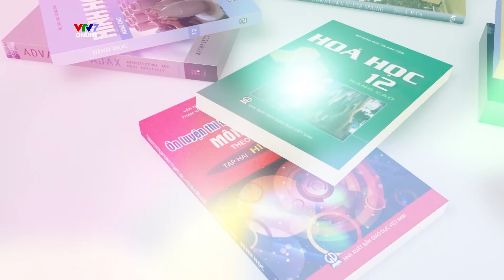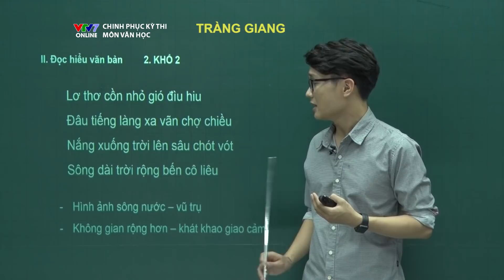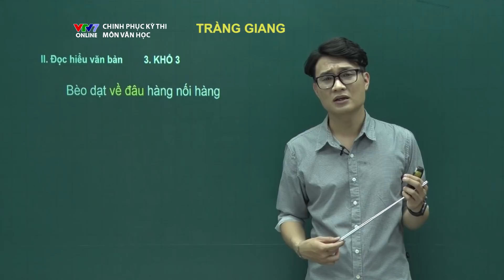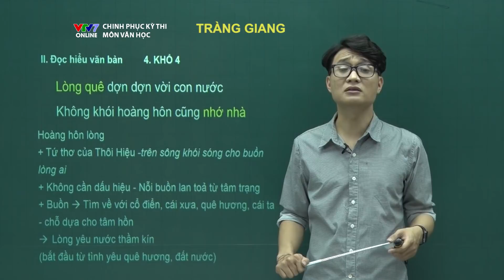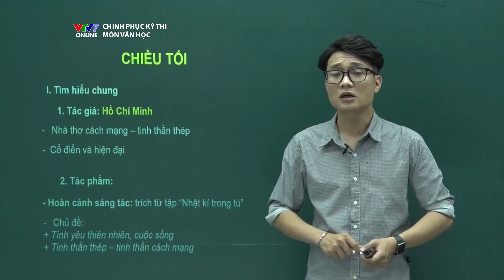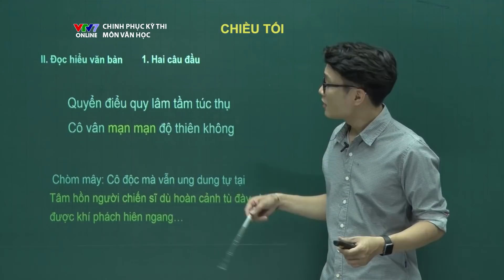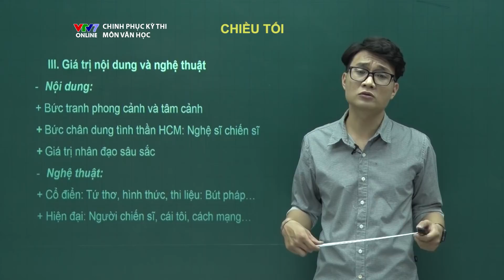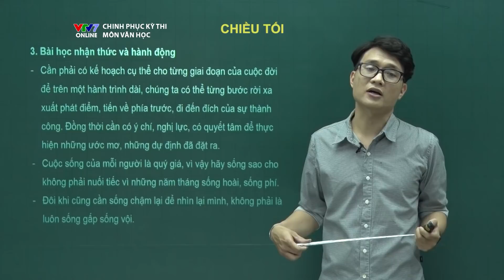Ngữ văn | Số 4: Tràng giang - Chiều tối | Chinh phục kỳ thi 2018 | VTV7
Chinh phục Kỳ thi THPT Quốc gia 2018 - Chương trình ôn tập và hệ thống kiến thức trên kênh VTV7 để đồng hành cùng bạn trong Kỳ thi THPT Quốc gia 2018.

Chương trình gồm 9 môn học: Toán, Tiếng Anh, Ngữ Văn, Vật lý, Hóa học, Sinh học, Lịch sử, Địa lý, Giáo dục Công dân.

Lịch phát sóng cụ thể từng môn học xem tại fanpage

Đón xem "Chinh phục kỳ thi 2018" phát sóng vào 16h & 22h hàng ngày, bắt đầu từ 27/4/2018 trên VTV7!